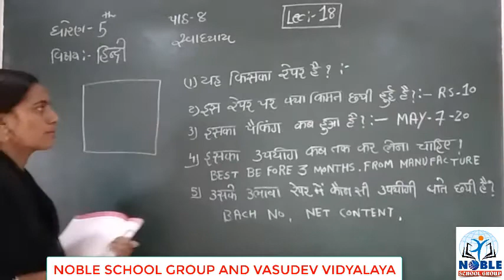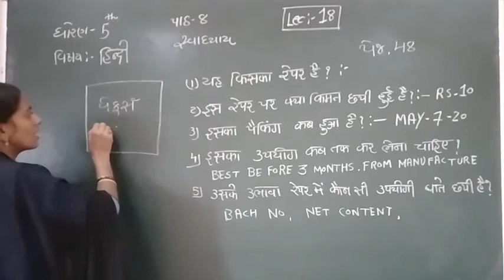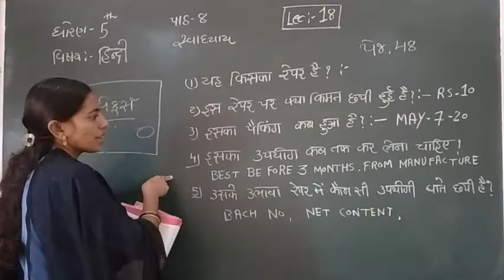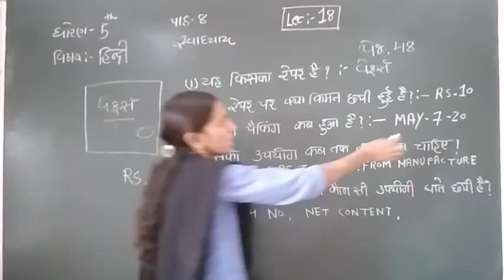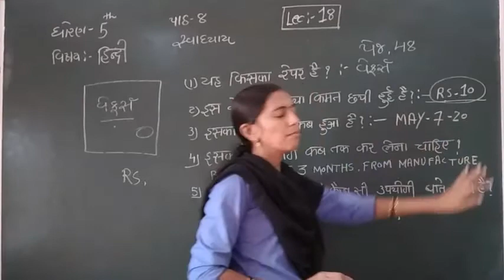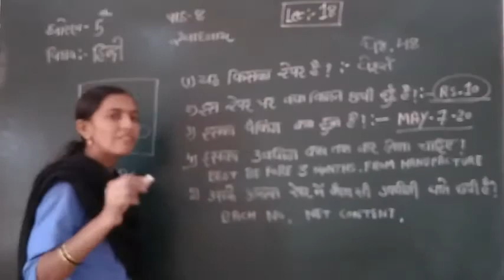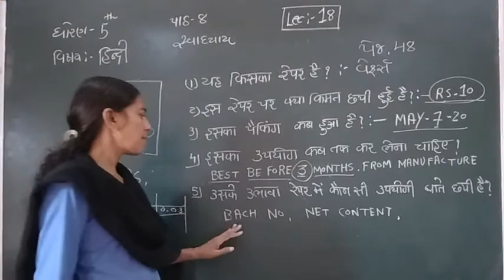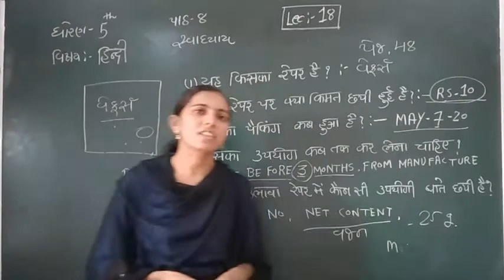Standard 5 Hindi Lecture 18 By Rachnamadam